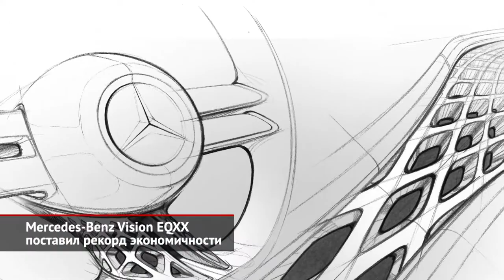Mercedes-Benz Vision EQXX поставил рекорд экономичности | Новости с колёс №1829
Концептуальный электромобиль Mercedes-Benz Vision EQXX похож на концепты сорокалетней давности, когда инженеры и дизайнеры только открывали для себя и мира эпоху биодизайна, а с ней — вселенную современной аэродинамики. Тогда негласной целью глобального автопрома было достичь расхода топлива (притом неважно — бензина или солярки) на уровне одного литра на сотню километров. А теперь общая задача — чтобы электромобили на ту самую сотню километров расходовали не более 10 кВт·ч электрической энергии. Собственно, EQXX доказывает, что эта цель вполне достижима! Притом достижима не обтекаемой мыльницей на велосипедных колёсах, а почти двухтонным пятиметровым седаном. Правда, внушительный габарит от бампера до бампера — заслуга длинного хвоста, который «успокаивает» сбегающий воздушный поток. Благодаря этому и другим ухищрениям концепт имеет очень низкий коэффициент сопротивления. Притом борьба за улучшение аэродинамики велась по всем фронтам, поэтому, например, задняя колея у́же, чем передняя. И даже удивительно, что немцы обошлись без сложной машинерии: электропривод имеют лишь диффузор под задним и жалюзи под передним бампером. Сам кузов заслуживает отдельного внимания. Он, по большей части, скроен из сверхвысокопрочной стали, но для дверей использованы разнообразные пластики, а ещё полсотни детали выполнены из перспективного материала UBQ от одноимённой израильской компании — это лёгкий композит из вторичного сырья. А этот задний подрамник? Он целиком отлит из алюминия, но имеет ажурную конструкцию, дабы предельно снизить собственную массу. На снижение массы также работают композитные пружины подвески, алюминиевые тормозные диски и магниевые колёса. В итоге заднеприводный электромобиль весит 1750 кг — практически на тонну меньше серийных машин такого класса! В движение Mercedes приводит единственный 200-сильный мотор. Тяговая батарея — ёмкостью около 100 кВт·ч. Как итог — 1000 км пробега на одной зарядке, из которых 25 км можно получить, просто оставив машину погожим днём на улице, ведь вместо крыши здесь — солнечная панель. И это лишь часть из целого моря инноваций, которые через пару лет примерят серийные Мерседесы…